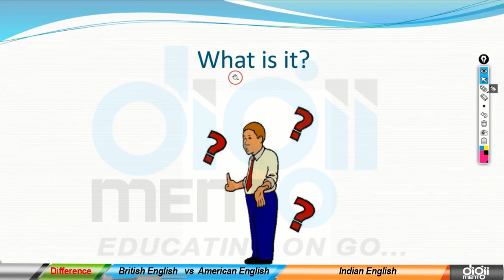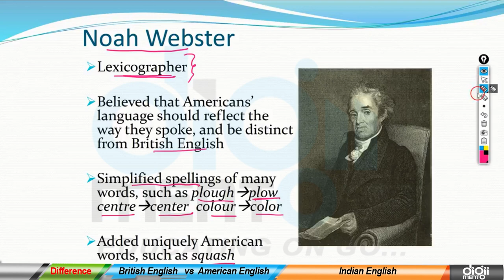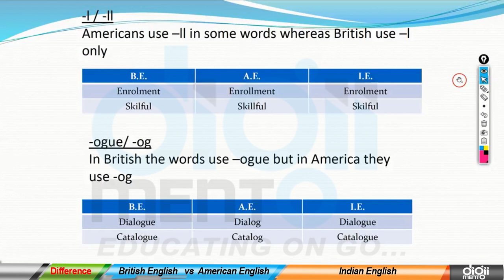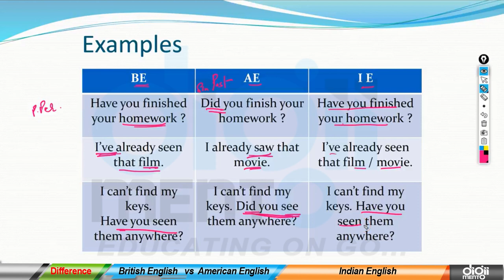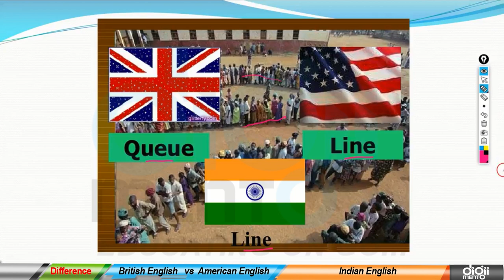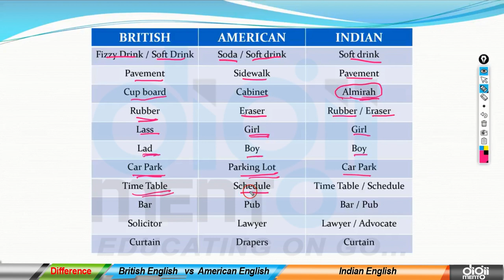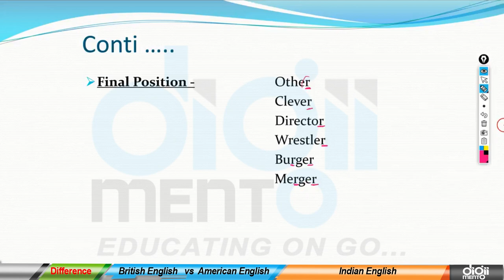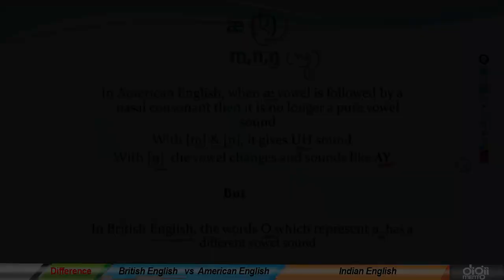American vs British vs Indian English - A Must Watch Video